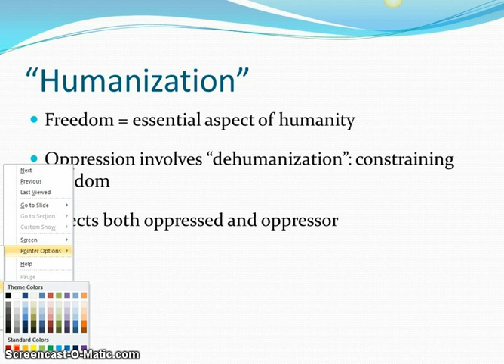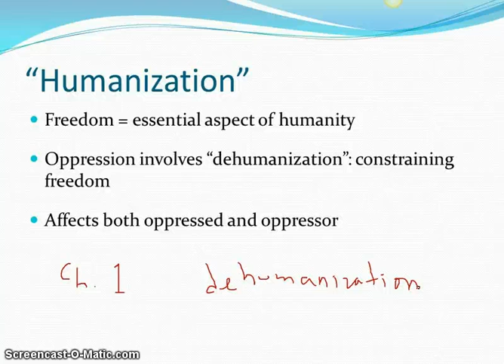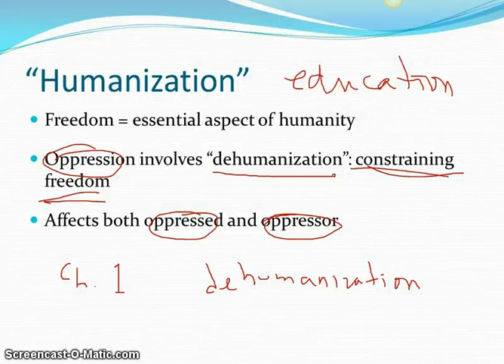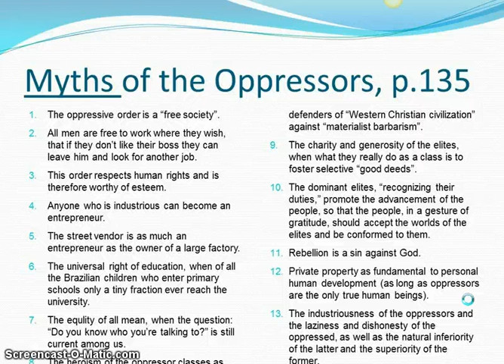Human Rights: Friere's Pedagogy of the Oppressed, Part 2